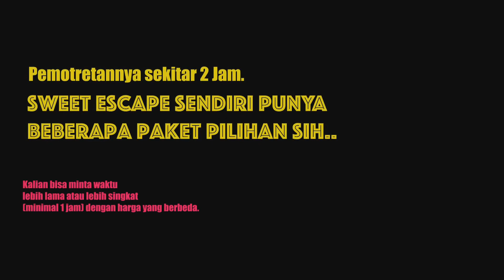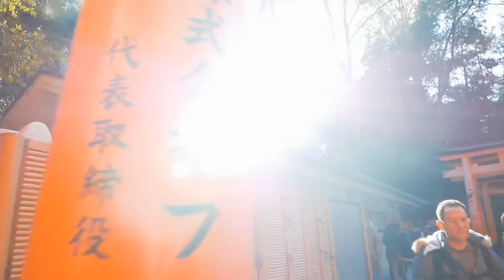KE KUIL MAKAN DAGING SUPER ENAK!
Hey guys!
Udah hari Kamis lagi nih.. waktunya CKJournal ngajak kalian jalan-jalan online! :))

Kali ini aku & Krishna mau nyobain daging sapi SUPER ENAK di Kyoto, tepatnya di market place yang ada di sebelah kuil Fushimi Inari.

Jujur, kuilnya ramai dan cuaca pun lagi dingin banget pas kita kesana.. tapiii semuanya dijalani demi si daging.
Alright then, silahkan langsung di klik tombol play-nya!

Much love,
C&K.